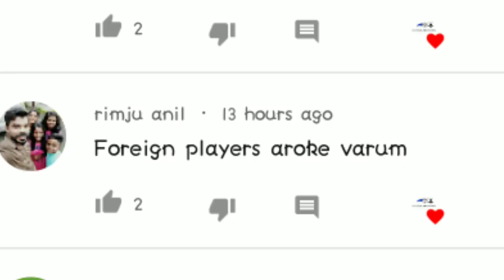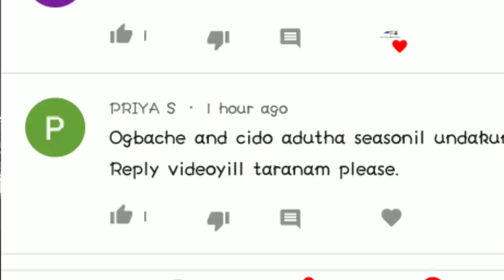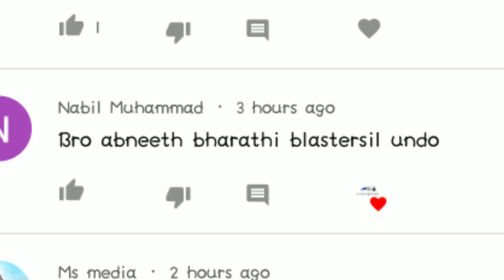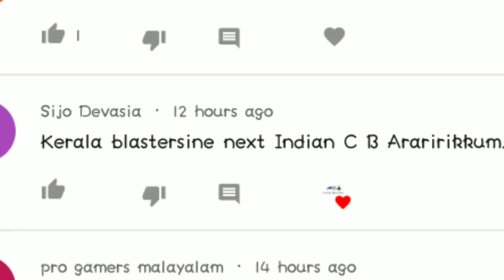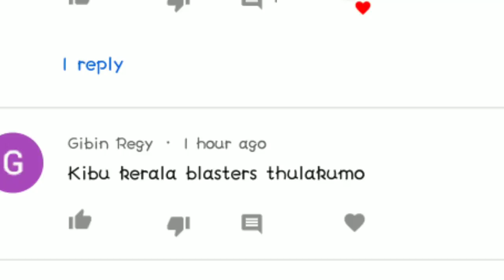Kerala blasters transfer talk video/ all transfer doubts cleared / qna /kbfc news / isl 7 /big news